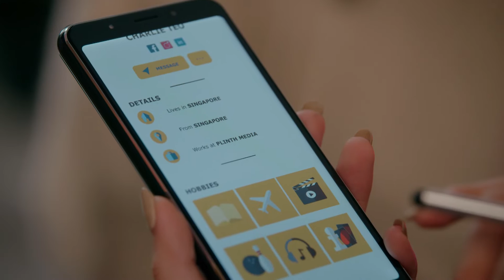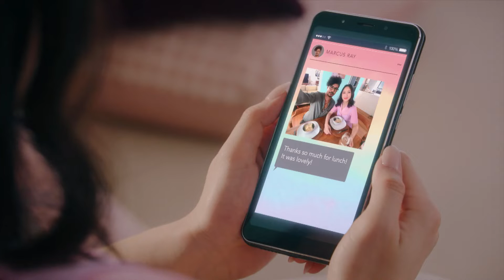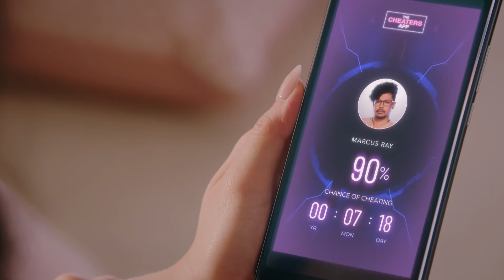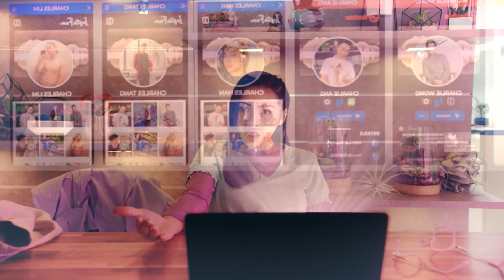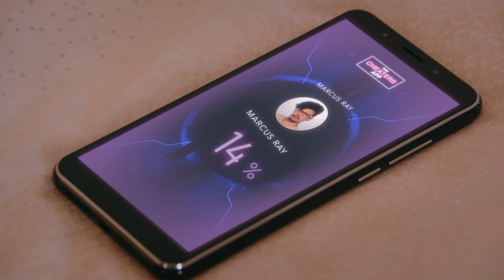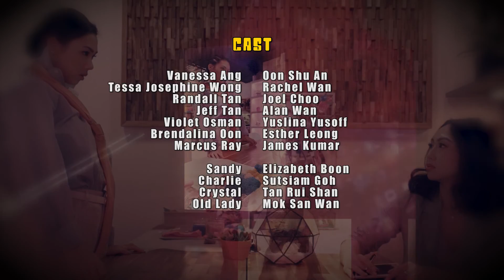The Cheaters App EP3 | Do All Men Cheat?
Tessa handles a complaint against the app's accuracy. Vanessa attempts to be more interested in what Marcus likes, infiltrating his house in a bid to find out more about him - what could potentially change his scores? Are all men prone to cheating?